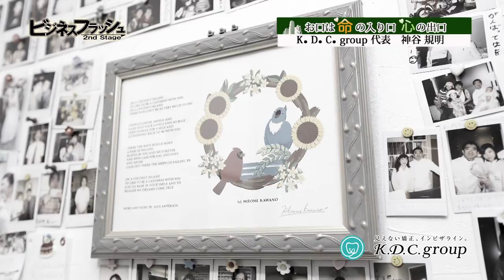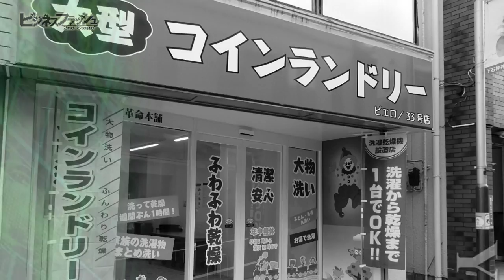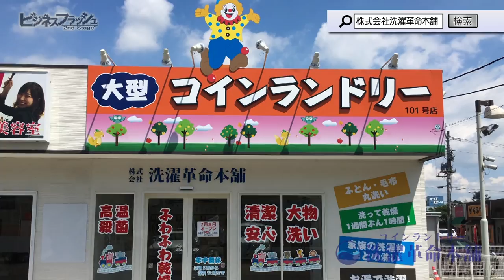ビジネスフラッシュ 2ndStage～企業が輝くとき～（K.D.C.group、（再放送）株式会社洗濯革命本舗）